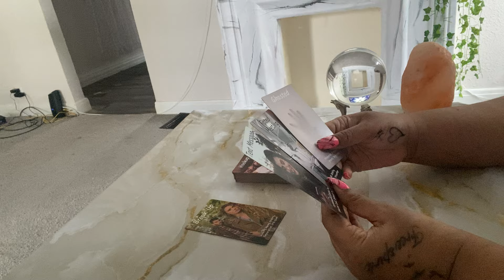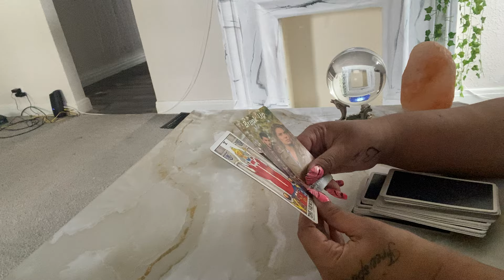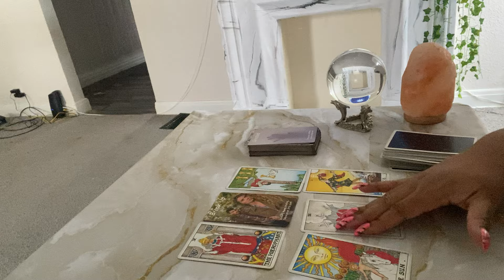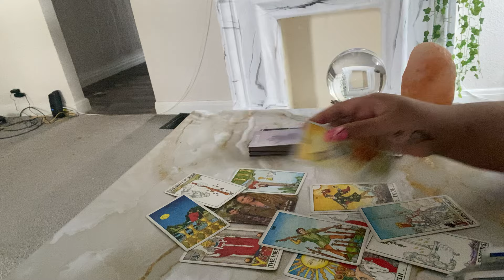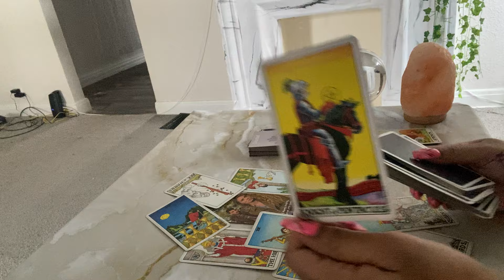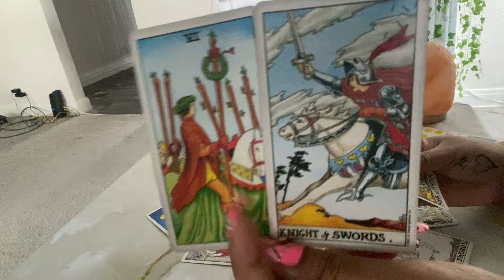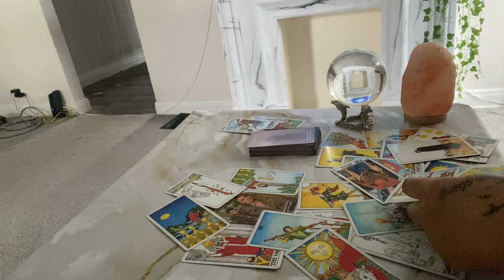VIRGO - APRIL 2024 THIS IS NOT A JOKE.. GHOSTED!!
🧸 About Me:

♍️ Virgo Sun

🗝️ I.N.F.P

DoorDash is a great way to support local businesses with safe, no-contact delivery. Get $5 off ($5 off each of your first 1 orders) when you sign up with this